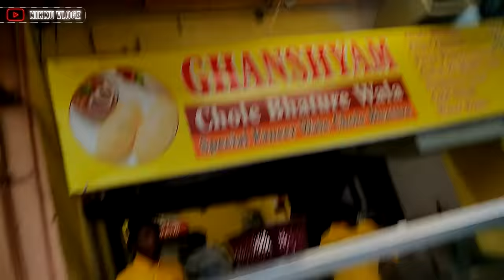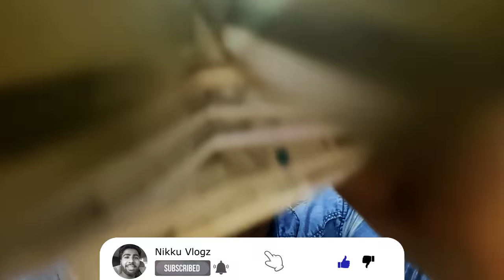Best Record Chole Bhature Rs 5100/- Challenge